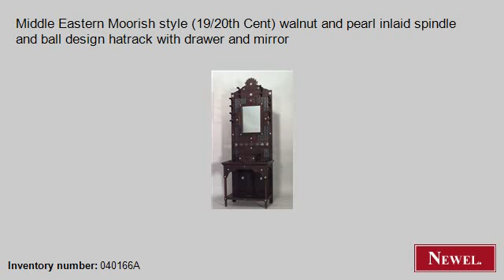Antique Middle Eastern Moorish style (19/20th Cent) walnut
- Newel.com: Antique Middle Eastern Moorish style (19/20th Cent) walnut and pearl inlaid spindle and ball design hatrack with drawer and mirror (Middle Eastern, Moorish/Syrian, hatrack/umbrella stand, wall hatrack, walnut) (Newel Art and Antiques, New York City)